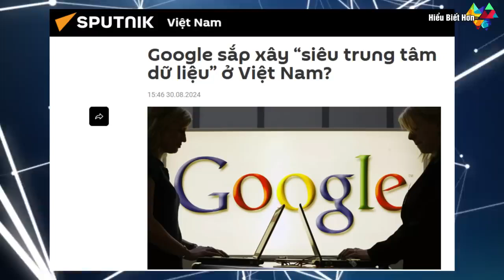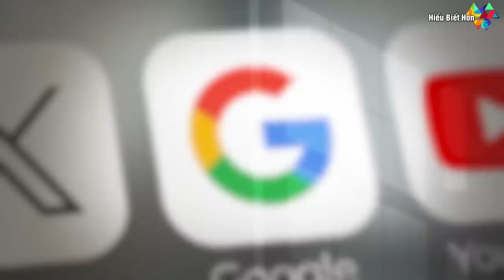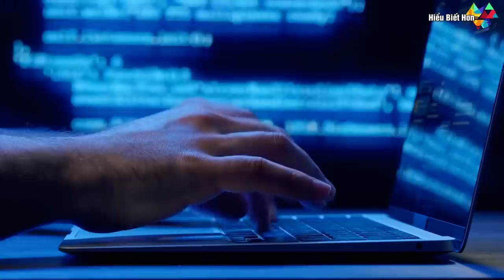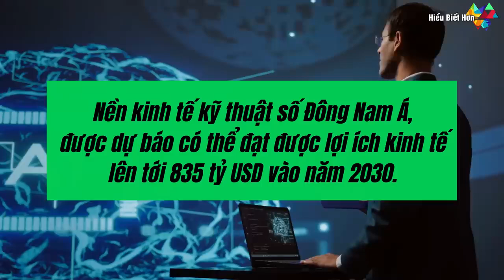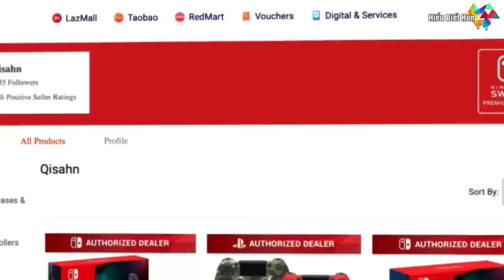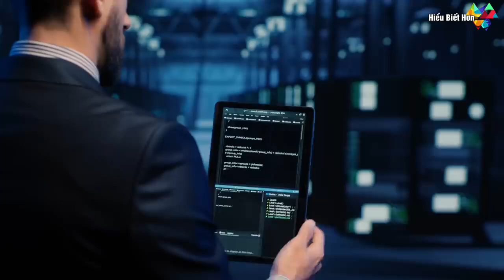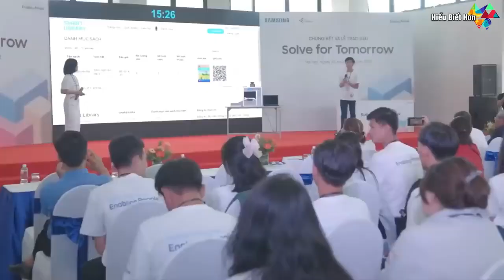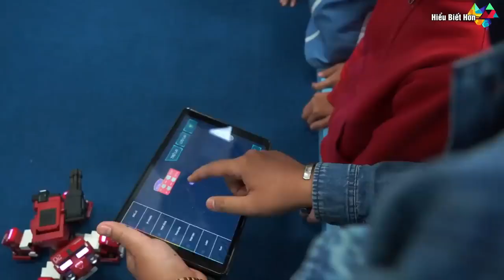Thế giới ghen tị khi Google sắp làm điều đặc biệt này cho Việt Nam